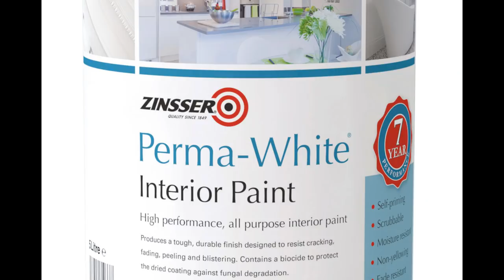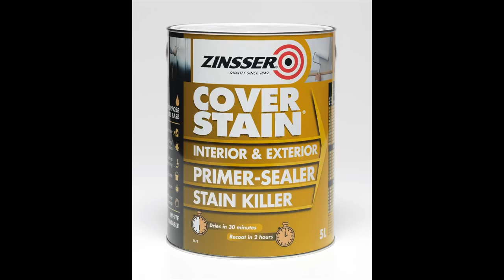How to paint a radiator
This video shows how to paint a radiator using Zinsser perma white. There are three separate radiators in this video, one is in a bathroom, which is rusty at the bottom. This radiator is sanded to remove the rust, then treated with a rust convertor before a coat of Zinsser cover stain is applied, then two coats of Zinsser perma-white are applied. The large radiator has been painted previously, so this is painted using Zinsser 123 as a primer and then two coats of Zinsser Perma-white. The other small radiator is painted using just two coats of Zinsser perma-white tinted to a magnolia colour. For all the painting a quality Purdy XL brush was used, even when painting the rusty radiator.